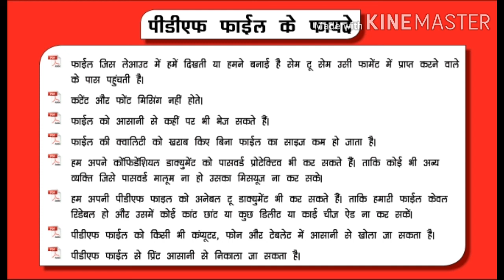What is PDF | PDF Benefits | Why we create file in PDF Format | Information about PDF in Hindi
PDF file kya hoti, kyon banai jati, iske use kaise karte hai or PDF banae ke fayede kya hai is video mein bataya gaya hai.